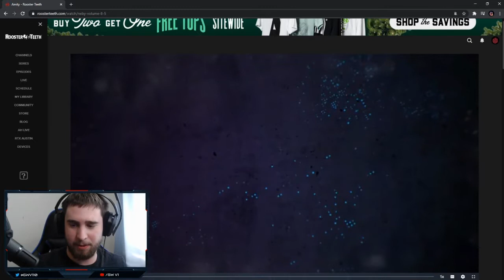RWBY Vol 8 Ep. 5 | The Message | Reaction video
have fun watching please like and sub more coming soon